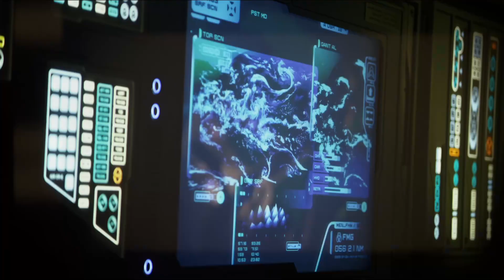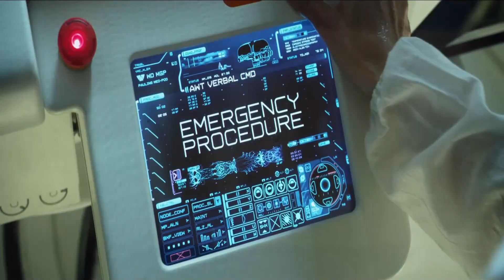Brainless characters in movies like PROMETHEUS trigger me but I loved the movie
Prometheus is the Alien Prequel which was basically a reboot with similar characters.